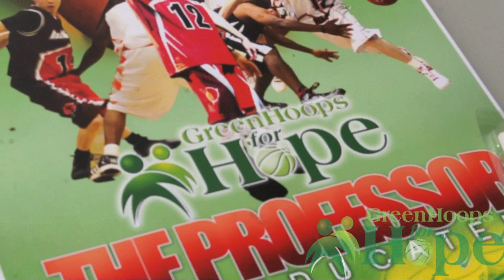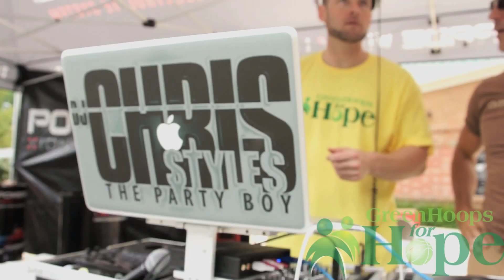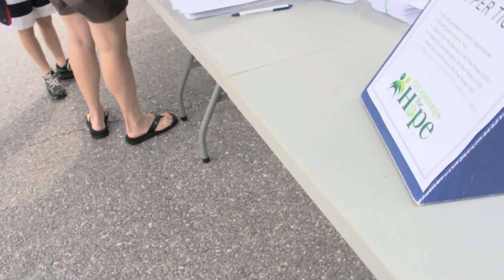Green Hoops for Hope - World Record Event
Highlight's from The Green Hoops for Hope Foundation's World Record Attempt featuring Gheorghe Muresan, Byron Mouton, The Professor and Pat The Roc. The record attempt was for Most Children Dribblins a Mini Basketball. The event took place on Saturday, June 18 at Cabin John Regional Park in Rockville, MD.